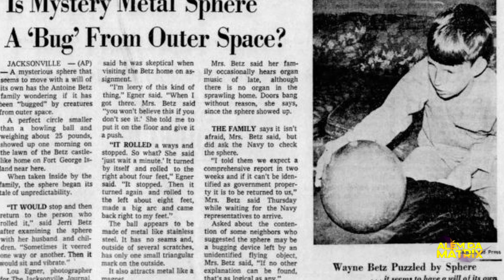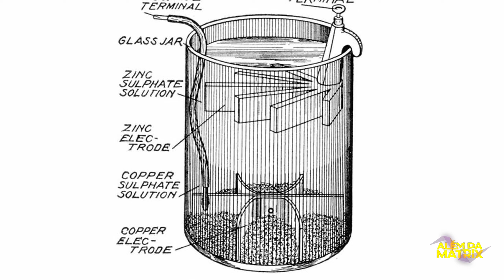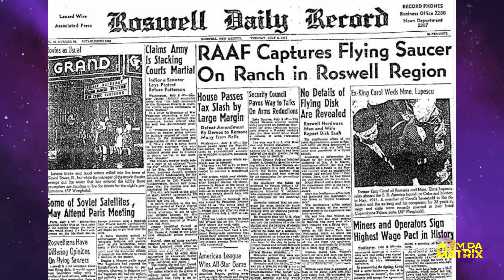Mistério Cósmico: Os Artefatos Extraterrestres Mais Surpreendentes Encontrados!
Explore conosco o fascinante mundo dos artefatos misteriosos que vieram do espaço, evidências que alimentam a crença na existência de vida extraterrestre. A ideia de não estarmos sozinhos no universo é tanto cativante quanto assustadora. Relatos de avistamentos e abduções por OVNIs continuam a intrigar e instigar debates. Este vídeo mergulha profundamente nesse tópico, explorando as descobertas mais intrigantes de artefatos que supostamente têm origens extraterrestres. Analisamos cada caso, destacando sua importância e o impacto dessas descobertas na compreensão do universo e da possibilidade de vida além da Terra.

Aviso:
O conteúdo no Além da Matrix é apenas para entretenimento. Sempre consulte especialistas e faça sua própria pesquisa. Aproveite, mas questione e explore mais.